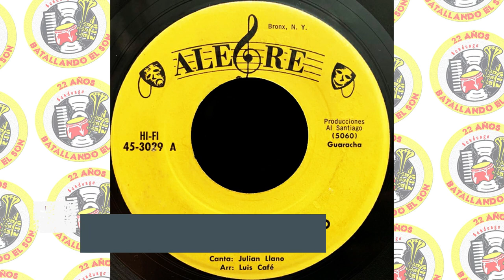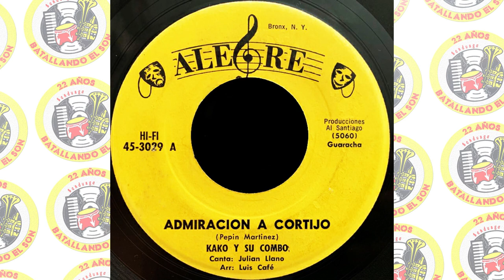Kako y su Combo - Admiración a Cortijo / SANDUNGA!